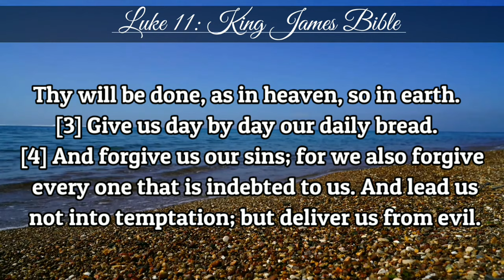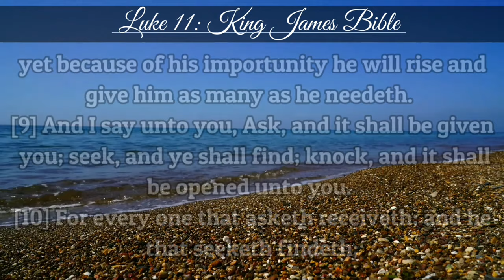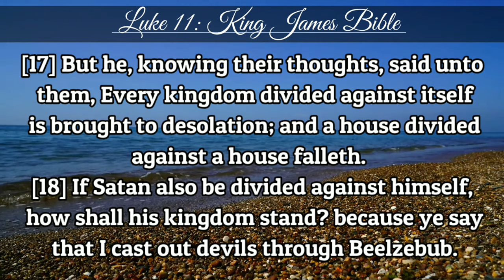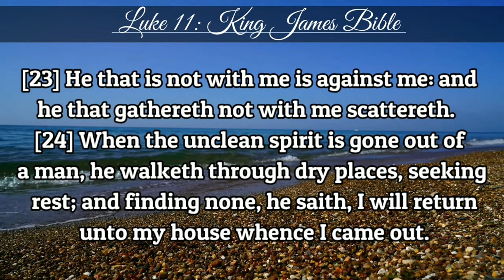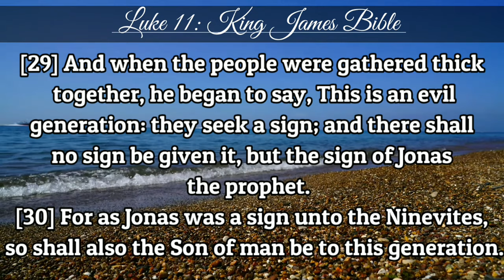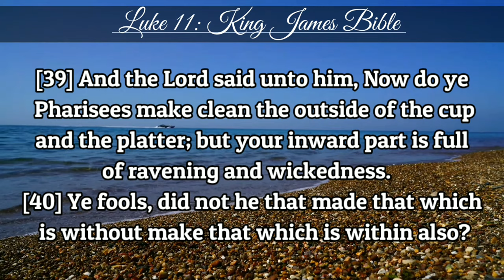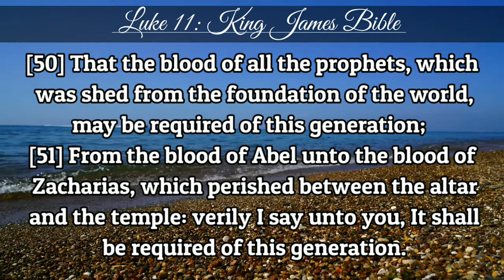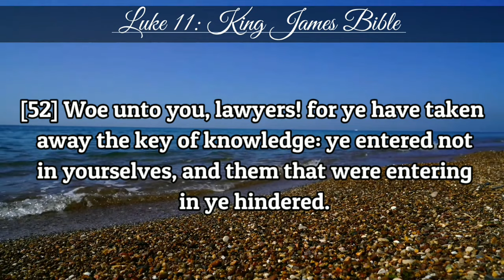Luke 11 | KJV | Holy Bible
[1] And it came to pass, that, as he was praying in a certain place, when he ceased, one of his disciples said unto him, Lord, teach us to pray, as John also taught his disciples.

[2] And he said unto them, When ye pray, say, Our Father which art in heaven, Hallowed be thy name. Thy kingdom come. Thy will be done, as in heaven, so in earth.

[3] Give us day by day our daily bread.

[4] And forgive us our sins; for we also forgive every one that is indebted to us. And lead us not into temptation; but deliver us from evil.

[5] And he said unto them, Which of you shall have a friend, and shall go unto him at midnight, and say unto him, Friend, lend me three loaves;

[6] For a friend of mine in his journey is come to me, and I have nothing to set before him?

[7] And he from within shall answer and say, Trouble me not: the door is now shut, and my children are with me in bed; I cannot rise and give thee.

[8] I say unto you, Though he will not rise and give him, because he is his friend, yet because of his importunity he will rise and give him as many as he needeth.

[9] And I say unto you, Ask, and it shall be given you; seek, and ye shall find; knock, and it shall be opened unto you.

[11] If a son shall ask bread of any of you that is a father, will he give him a stone? or if he ask a fish, will he for a fish give him a serpent?

[12] Or if he shall ask an egg, will he offer him a scorpion?

[13] If ye then, being evil, know how to give good gifts unto your children: how much more shall your heavenly Father give the Holy Spirit to them that ask him?

[14] And he was casting out a devil, and it was dumb. And it came to pass, when the devil was gone out, the dumb spake; and the people wondered.

[15] But some of them said, He casteth out devils through Beelzebub the chief of the devils.

[16] And others, tempting him, sought of him a sign from heaven.

[17] But he, knowing their thoughts, said unto them, Every kingdom divided against itself is brought to desolation; and a house divided against a house falleth.

[18] If Satan also be divided against himself, how shall his kingdom stand? because ye say that I cast out devils through Beelzebub.

[19] And if I by Beelzebub cast out devils, by whom do your sons cast them out? therefore shall they be your judges.

[20] But if I with the finger of God cast out devils, no doubt the kingdom of God is come upon you.

[21] When a strong man armed keepeth his palace, his goods are in peace:

[22] But when a stronger than he shall come upon him, and overcome him, he taketh from him all his armour wherein he trusted, and divideth his spoils.

[23] He that is not with me is against me: and he that gathereth not with me scattereth.

[24] When the unclean spirit is gone out of a man, he walketh through dry places, seeking rest; and finding none, he saith, I will return unto my house whence I came out.

[25] And when he cometh, he findeth it swept and garnished.

[26] Then goeth he, and taketh to him seven other spirits more wicked than himself; and they enter in, and dwell there: and the last state of that man is worse than the first.

[27] And it came to pass, as he spake these things, a certain woman of the company lifted up her voice, and said unto him, Blessed is the womb that bare thee, and the paps which thou hast sucked.

[28] But he said, Yea rather, blessed are they that hear the word of God, and keep it.

[29] And when the people were gathered thick together, he began to say, This is an evil generation: they seek a sign; and there shall no sign be given it, but the sign of Jonas the prophet.

[30] For as Jonas was a sign unto the Ninevites, so shall also the Son of man be to this generation.

[31] The queen of the south shall rise up in the judgment with the men of this generation, and condemn them: for she came from the utmost parts of the earth to hear the wisdom of Solomon; and, behold, a greater than Solomon is here.

[32] The men of Nineve shall rise up in the judgment with this generation, and shall condemn it: for they repented at the preaching of Jonas; and, behold, a greater than Jonas is here.

[33] No man, when he hath lighted a candle, putteth it in a secret place, neither under a bushel, but on a candlestick, that they which come in may see the light.

[34] The light of the body is the eye: therefore when thine eye is single, thy whole body also is full of light; but when thine eye is evil, thy body also is full of darkness.

[35] Take heed therefore that the light which is in thee be not darkness.

[36] If thy whole body therefore be full of light, having no part dark, the whole shall be full of light, as when the bright shining of a candle doth give thee light.